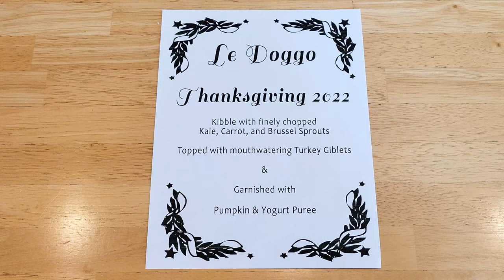Happy Chihuahua Thanksgiving!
Holidays mean a special meal for our Chihuahuas! This meal was made with a bit of regular kibble, and cooked vegetables including Kale, Carrot, and Brussel Sprouts with a topping of cooked Turkey giblets. The decorative Pumpkin and Plain Greek Yogurt puree made the plate look festive for Thanksgiving 2022. Enjoy watching Maya, Loki and Stewie Chihuahua enjoying their Thanksgiving holiday meal.

Welcome to my Chihuahua Dog Life!
I love dogs. All kinds of dogs big or small. After my first chihuahua owned me in 2002, I have been fascinated with this quirky little breed. My pack is here to show the positive side of owning a pint size dog, great for small spaces. We have 4 of the littles, 2 of them are seniors and 2 of them are young'uns. Our home is full of love and laughter for Maya, Loki, Pica, and Stewie. We hope that you enjoy our content. Funny videos, weekly compilations of activities, and the occasional vlog, or livestream.

 We don't ask for donations but if you'd like to tip the dogs with treats we have a PayPal set up exclusively for their needs. Thank you for your support!

If you love our content and want to treat the "littles" to a treat or gift we have an amazon wishlist for Maya, Loki, Stewie and Pica.